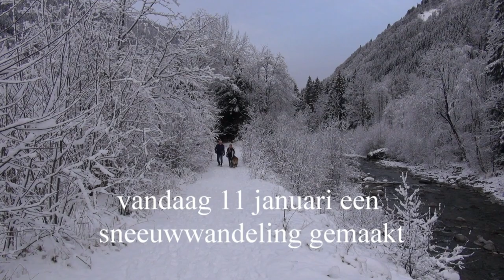film wintersport in st. gallenkirch januari 2016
wintersport in St. Gallenkirch van 9-1-2016 tot 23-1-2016